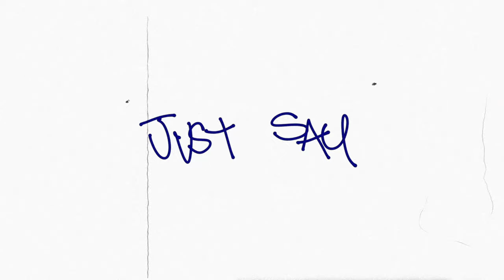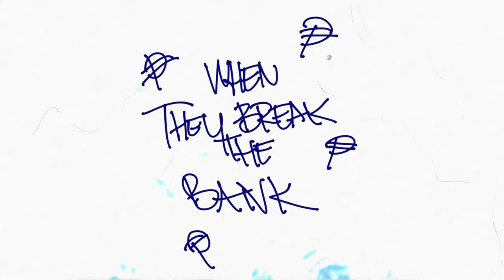Yorko & WAIIAN - Yorkong and Waiizilla (Official Lyric Video)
“Yorkong and Waiizilla” by Yorko & WAIIAN
Producer: @RuiijiKun
Mix & Mastering: Kashira

Lyric Video Credits:
Visuals: Yorko

Follow @blimpshady!

Follow @WAIIAN!